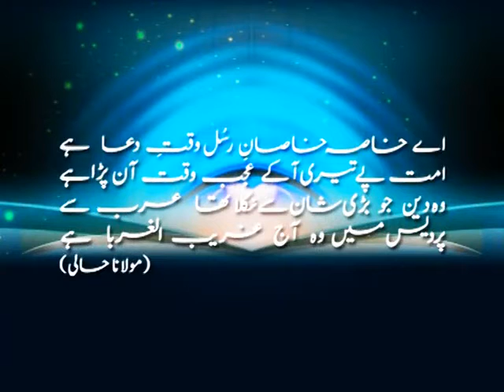Sahibzada Sultan Ahmad Ali Sb speaking about hard time on Deen Islam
In annual Melad e Mustafa SAWW & Haq Bahoo Conference, organized by Islahee Jamaat & Aalmi Tanzeem ul Arifeen, at Khanewal on 14th January 2014